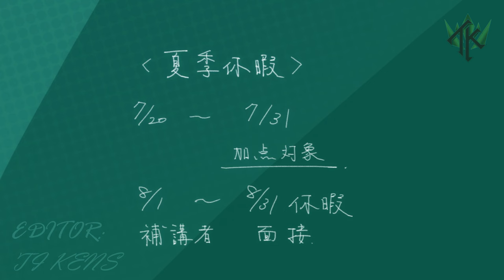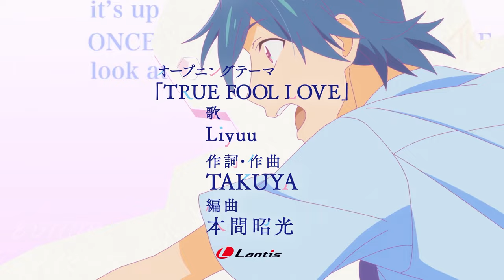Fuufu Ijou, Koibito Miman.「AMV」Jirou x Akari & Shiori - Acapulco ᴴᴰ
Alternative Title: More than a married couple, but not lovers.「AMV」Acapulco ᴴᴰ

My channel " Ti KENS 夢 " aims to promote anime and bring something different, a different perspective and above all to entertain the anime/manga community through my edits.

Video information

► Anime: Fuufu Ijou, Koibito Miman. / Almost Married, Far From In Love. / More Than a Married Couple, But Not Lovers. / Fūfu Ijō, Koibito Miman. / 夫婦以上, 恋人未満. / More than a Couple, Less than Lovers. / Fuukoi
► Genres of anime: Comedy, Drama, Ecchi, Romance, School Life, Seinen

► Editor: Ti KENS 夢

Producers: Kadokawa
Licensors: None found, add some
Studios: studio MOTHER

► 0:00 - 2:37 - More than a married couple, but not lovers.
► 2:38 - 2:52 - END